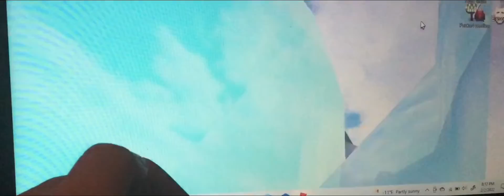Playing Dragons Life